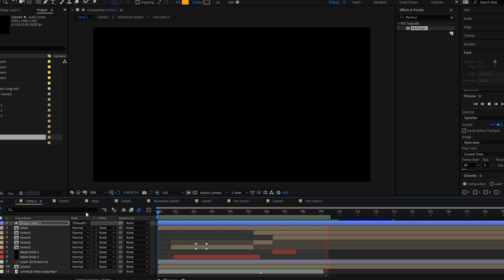[FREE] EPIC ANIMATED INTRO feat. LorinDesigns + NEW CONTENT/GIVEAWAY | After Effects | 2020 [HD]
- Currently Offline

Programs / Pluggins Used:
- After Effects CC 2020
- Sapphire Edge
- Trapcode

Rendering:
- 12 Minutes
- Quick Time & Alpha